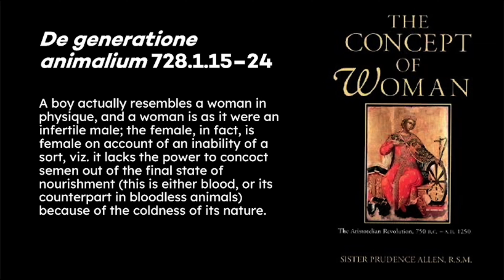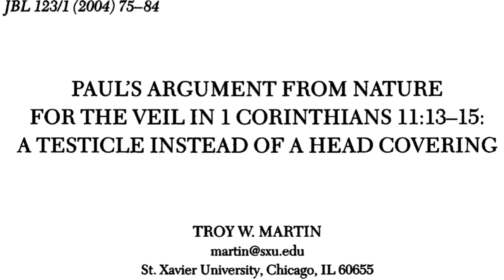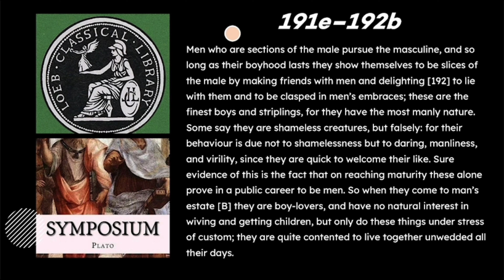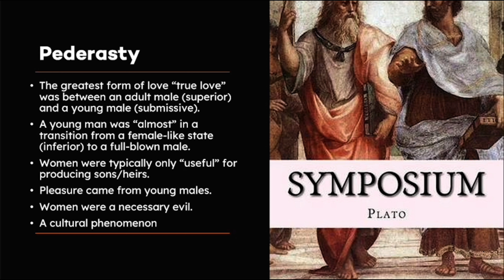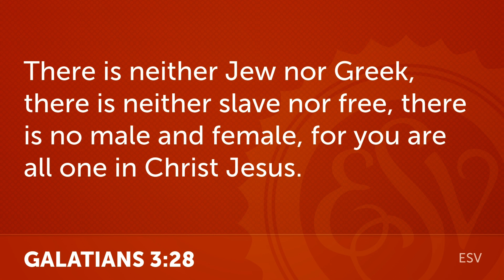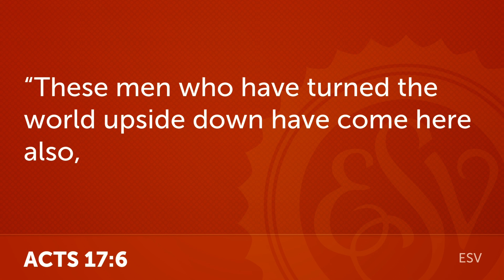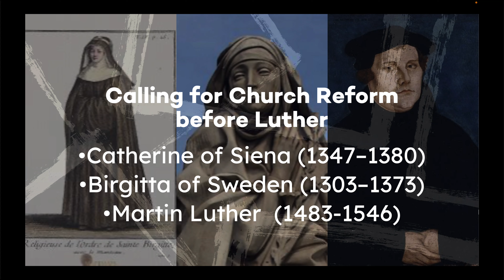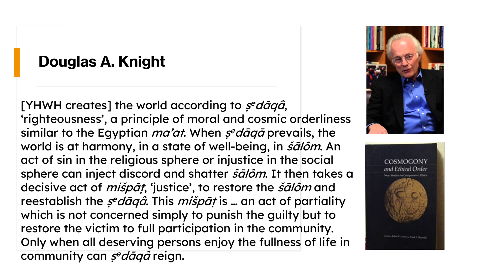Women in Antiquity: Context for Biblical Backgrounds (Theo's Guides 108)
Theo is an independent missionary scholar serving the 10/40 window faith communities across Asia and globally. He is married to an Asian and lives full-time in Asia serving the persecuted via Asian academia. Any gifts of love reach him in Asia directly to support his work in aiding academics in Asia through various means to produce contextualized content to help the faithful fulfill the creation mandate and great commission to bring more of Christ's new humanity and heaven on earth until heaven comes to earth in the final consummation at the Lord's Parousia.

About this video:

During a weekly session on Luke 8, the context of women in antiquity came into play in a significant manner. I was asked to produce an episode on this. It is important to remember the context in which the biblical authors were speaking and often overlooked by modern atheists. Women were not given high status and when the Bible speaks differently today its voice may get muffled because modern audiences have a much different perspective than those in antiquity. the Bible speaks volumes when compared to the literature of its day. We hope this episode fills in this void to some extent with important perspectives. Enjoy!

The above links get you discounts while supporting us!